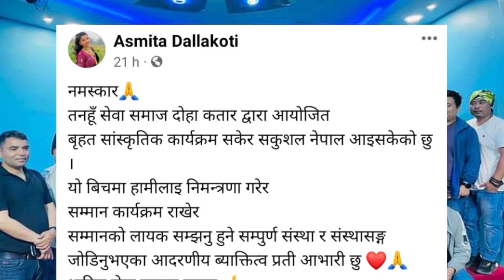नेपाल फर्किन् अस्मिता | Asmita dallakoti Qatar Program | Asmita Dc In Quatar,Asmita dallakoti Video